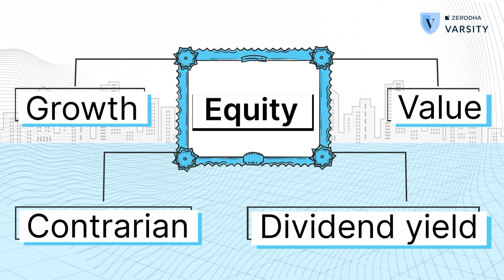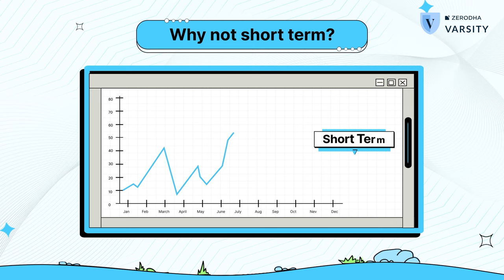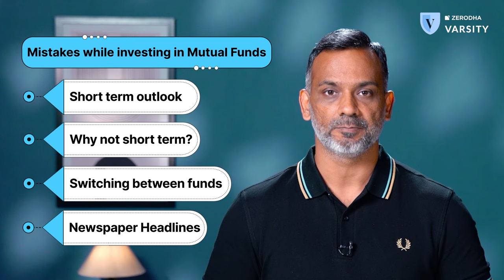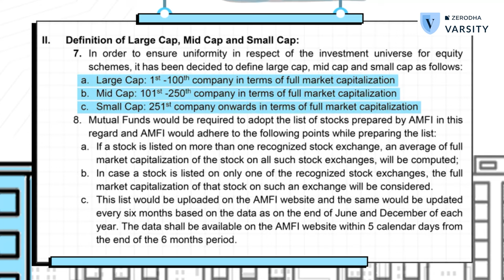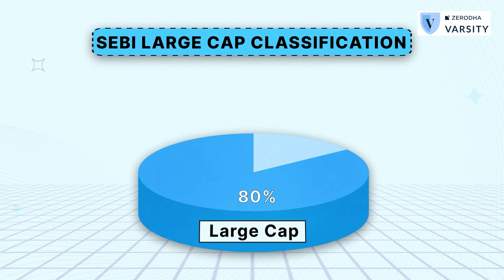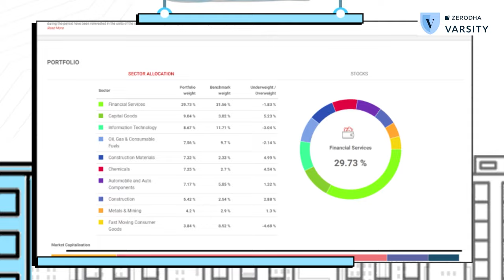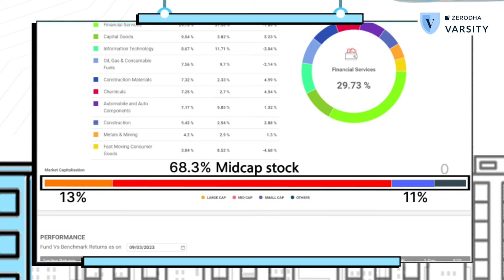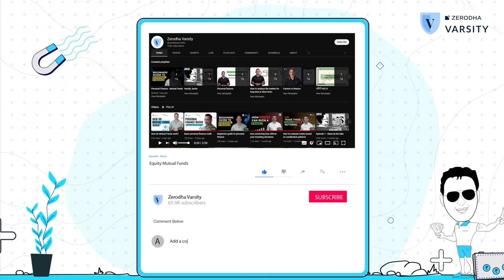Getting started with equity mutual funds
So far in the series, we've discussed why you should invest, some basic math you need to know and the importance of a mutual fund fact sheet. Once you decide to invest and have an idea of your goals and the duration of those goals, there are 2 important asset classes that you'll  need to invest in: equity and debt. The best way to get exposure to these asset classes in through mutual funds.

As the name implies, an equity mutual fund invest in stocks of listed companies. When you buy an equity mutual fund, you are getting exposure to all the companies inside that fund. In this video, Karthik explains, how an equity fund works, the right expectations to have when investing in an equity fund and types of equity funds.